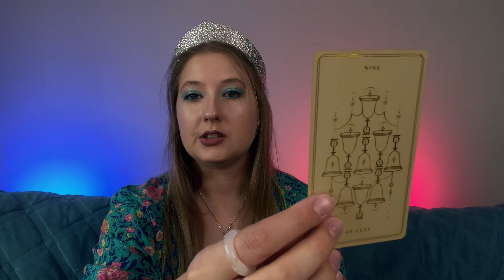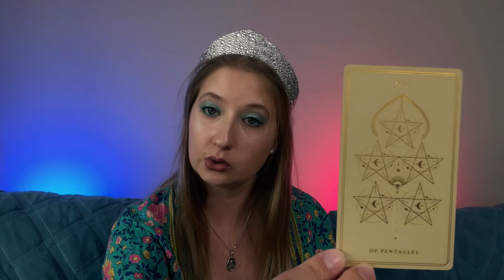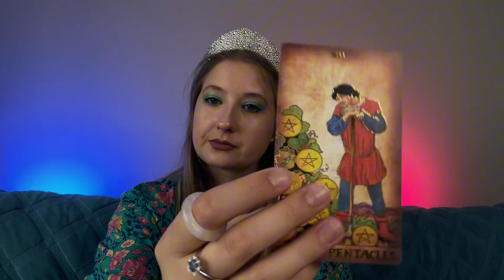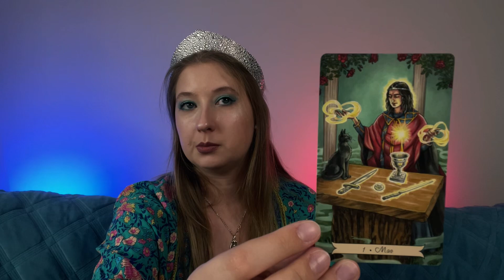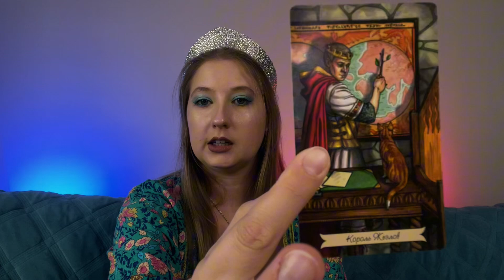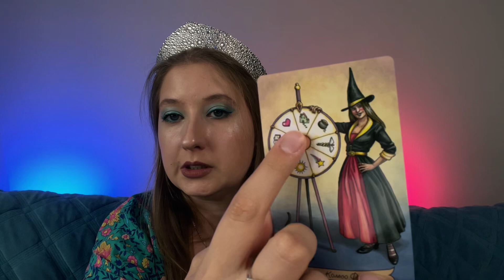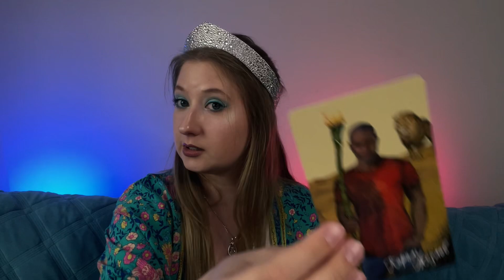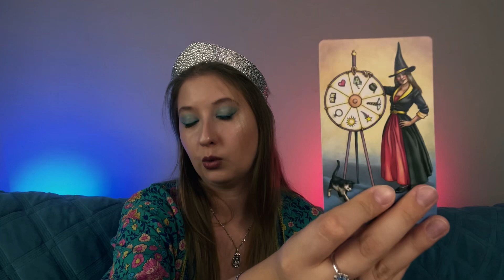СКОРПИОНЫ ТАРО ПРОГНОЗ НА ОКТЯБРЬ 2024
Больше о программах, нумерологии, чакрах и таро в моём уголке🥰

Там вы можете заказать разбор, расклад, пойти на обучение🫶🏼 Добро пожаловать в мой любимый уютный уголок 🪷